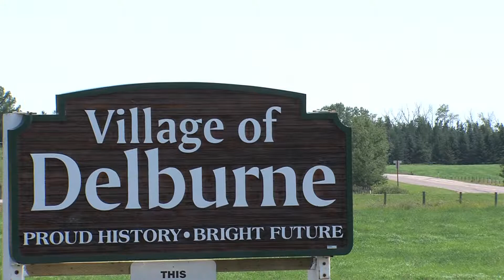Village of Delburne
Delburne